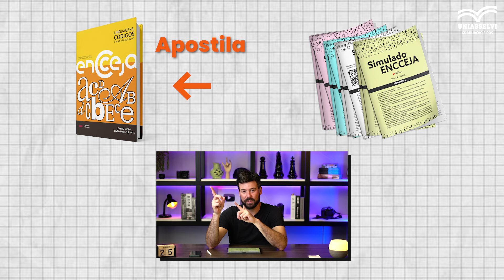ENCCEJA 2024 - PLANO DE ESTUDOS EM APENAS 15 MINUTOS